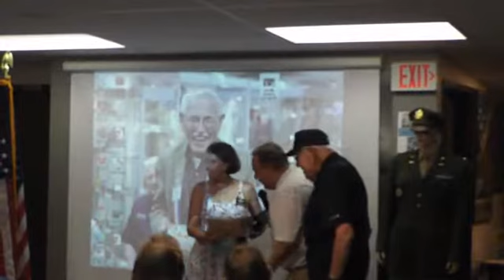June 2021 HOA Meeting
June 2021 Heart Of America wing of the CAF with special guest Sally Keithley McCulley. Link to her Patriot Features video